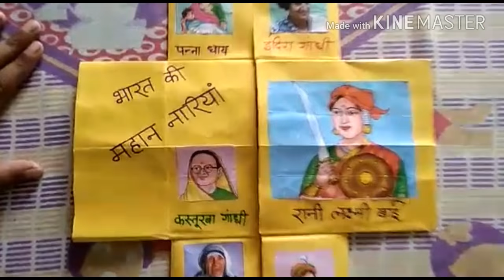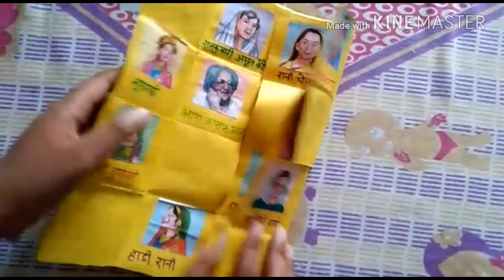Gk tlm भारत की अग्रणी महिलाएं